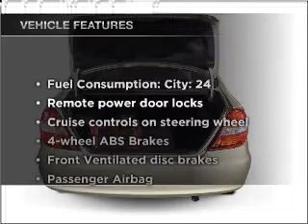2005 Toyota Camry - Denville NJ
Year: 2005
Make: Toyota
Model: Camry
Trim: LE
Engine: 2.4 liter inline 4 cylinder 16 valve
Transmission: 5-Speed Automatic
Color: Silver
Mileage: 97405
Address:
3166 Route 10